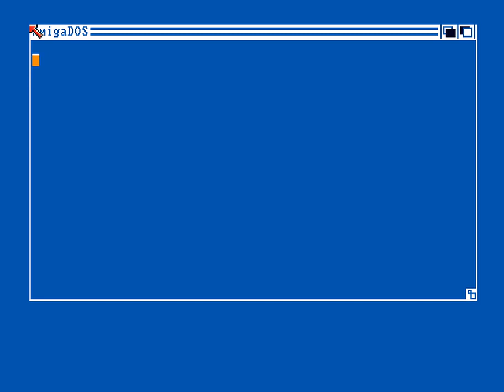Amiga Cracktro : Duck Tales / The Cardinals (1990) (HD 50 fps)